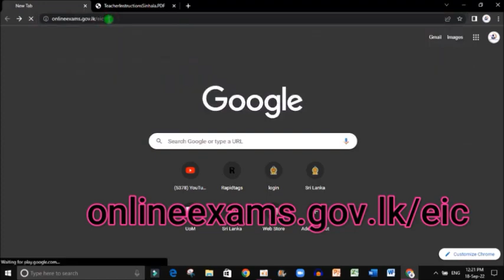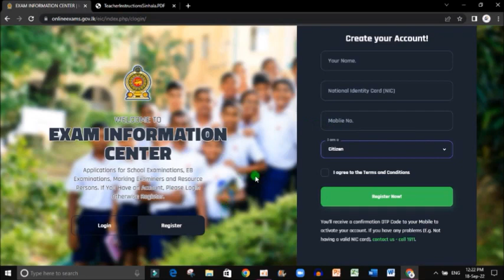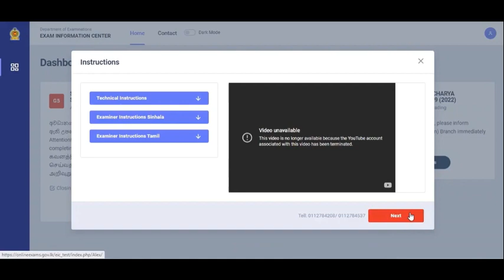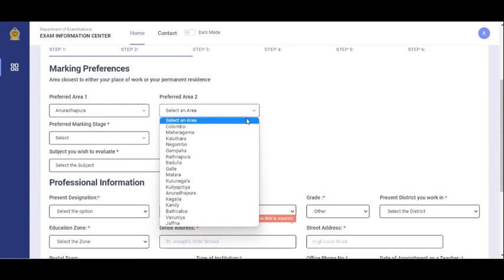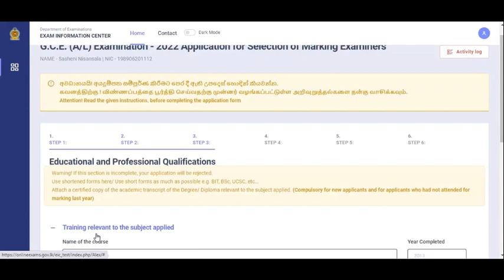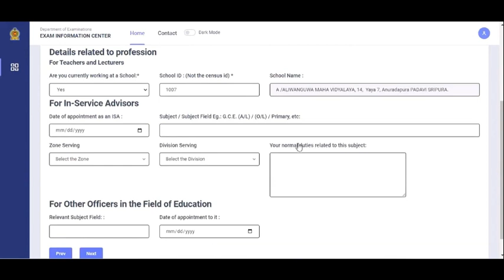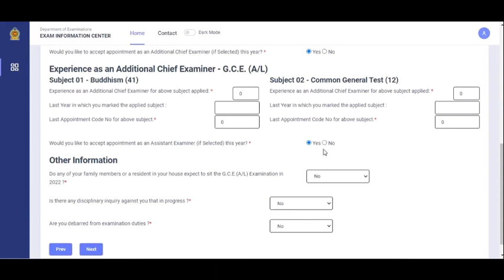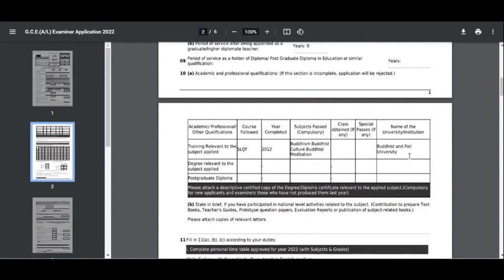AL 2022 paper marking online application